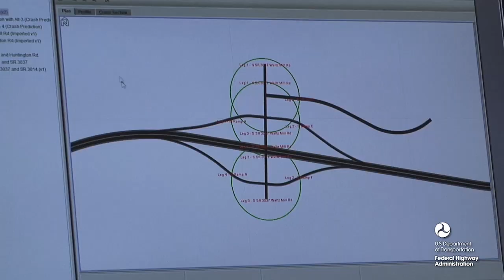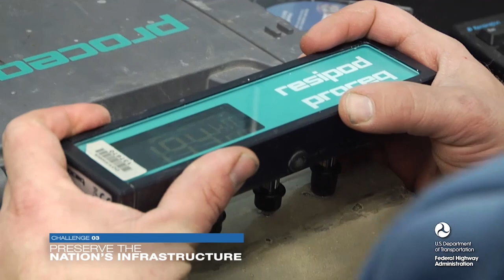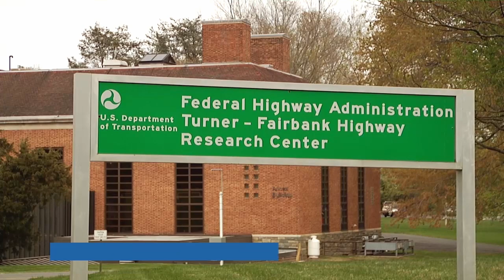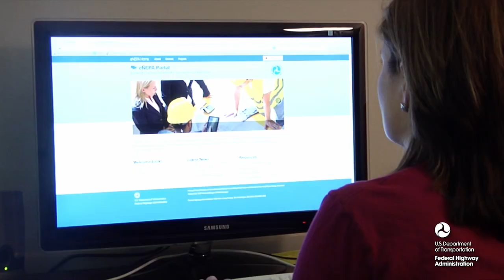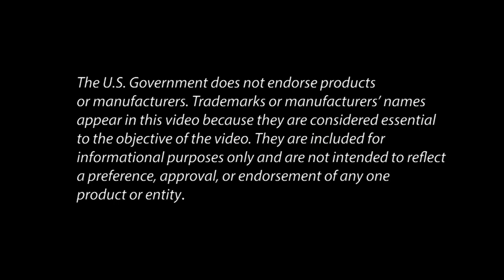The FHWA R&T Story: Research and Innovative Solutions for the Nation's Highway Challenges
A century ago, research and technology (R&T) played a primary role and led to the conversion of unpaved to paved roads with asphalt and concrete pavement materials, an innovation that led to greater and safer mobility on our Nation’s highways. Today, as in the past, researchers and inventors continue to develop innovations and solutions to transportation challenges.

The Federal Highway Administration (FHWA) plays a key role in leading the national transportation research needed to meet the challenges now and in the future.  Collaborating with partners around the world, FHWA research conducted at its Turner-Fairbank Highway Research Center (TFHRC) is improving the roads and bridges we travel on every day, saving lives, reducing congestion, and advancing economic growth.

From connected vehicles and vehicle-to-infrastructure communications to road and bridge design, to policy decisions requiring quality transportation data, to human factors and environmentally sustainable roads, this is a time of boundless opportunity. What was once dreamed of as the highway of the future is becoming our reality today. And today we are moving toward solutions that will positively impact the transportation system of tomorrow. In the many innovations described here, learn how FHWA’s R&T initiatives are contributing to advancements in the transportation system.